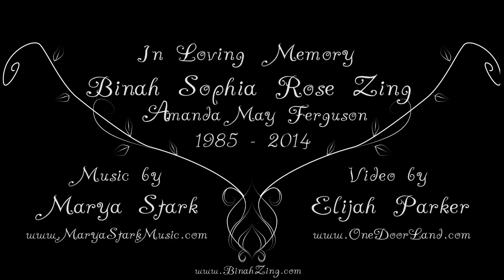Binah's Dream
Video, Pictures, and Audio from the day before she passed, recorded on Diamond Bay, Orcas Island

Timelapse Footage taken at her parents lodge (Best Goat Cheese in the world)

Special Thanks to all the OneDoorLand Synergenius Chefs